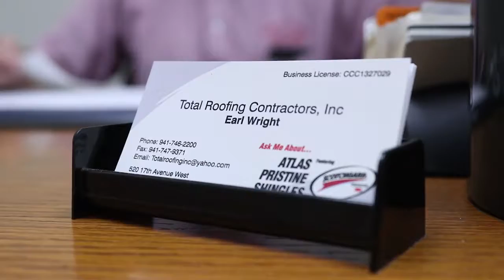Roofing Contractors in Bradenton FL, details at YellowPages.com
Total Roofing Contractors
 Roofing Contractors
 520 17th Ave W, Bradenton,  FL, 34205